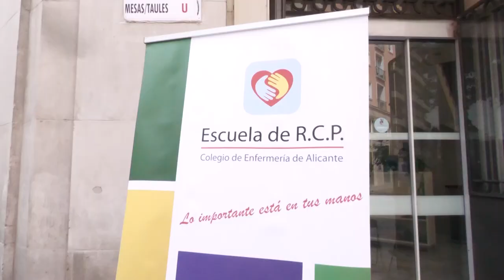Curso de primeros auxilios a los jóvenes de la Federación de Hogueras | Cecova TV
El Colegio de Enfermería de Alicante ha formado en primeros auxilios a los jóvenes de la Federación de Hogueras con motivo de la proximidad de su festividad, para que sepan prevenir cualquier problema que pueda surgir durante las fiestas o en la calle. Los jóvenes han aprendido nociones básicas de cómo actuar antes una quemadura, un atragantamiento o cómo realizar una reanimación.